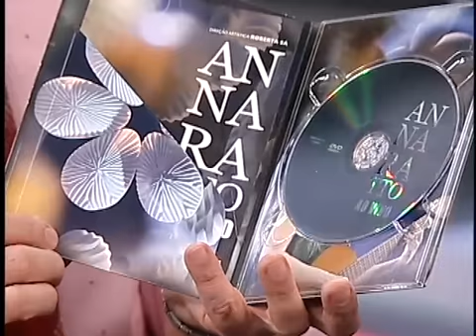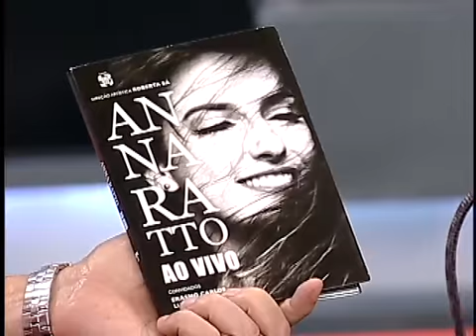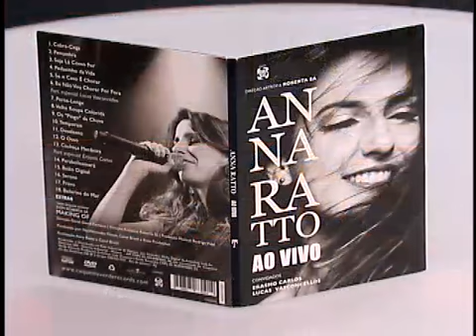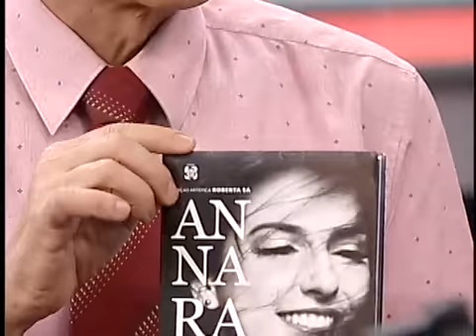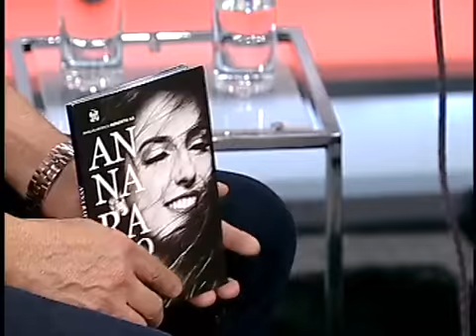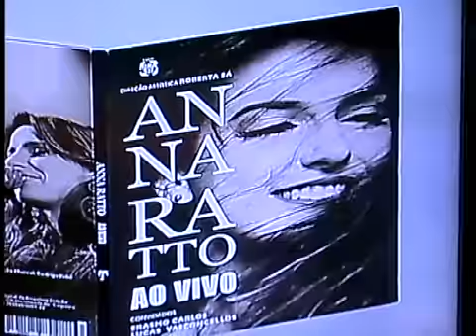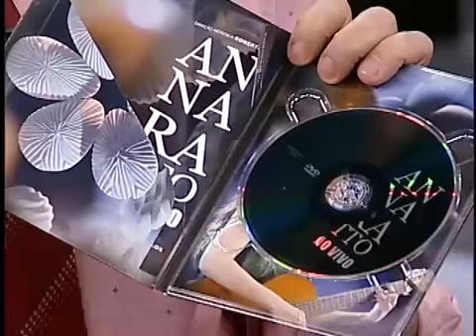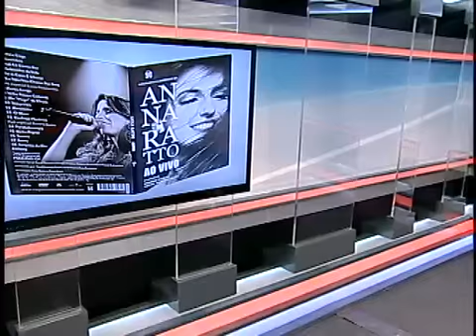JR News Talentos: Anna Ratto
Heródoto Barbeiro recebeu a cantora Anna Ratto no programa Talentos, da Record News.